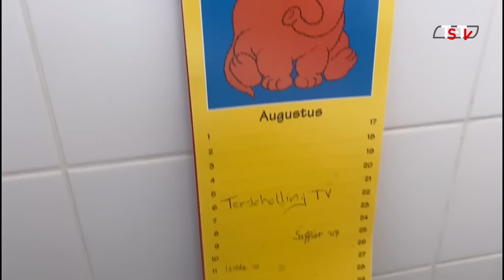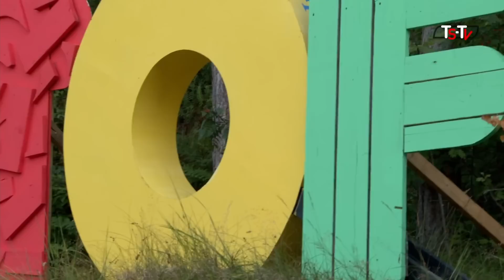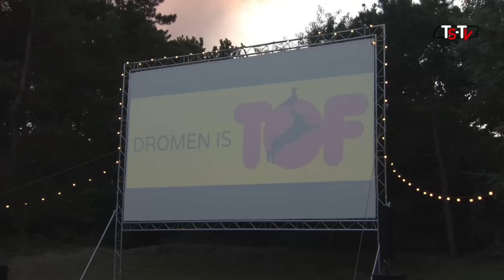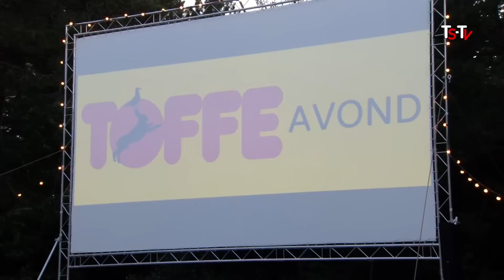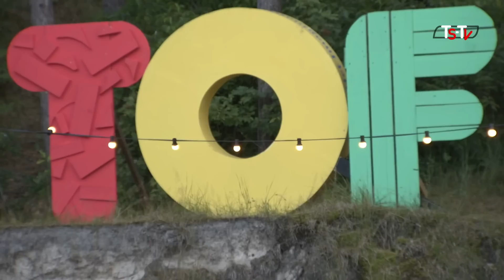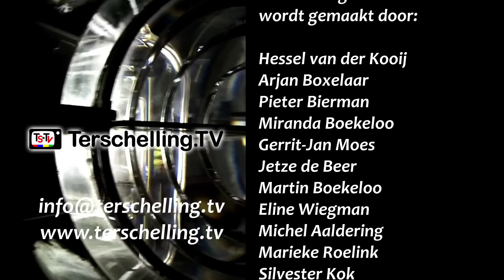5 Jaar Terschelling TV Journaal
Terschelling TV bestaat 5 jaar!
Daarom een speciale lustrum editie!
Vier het met ons mee!
Verder: Het Terschelling Openlucht Filmfestival is begonnen
Torenpraat met Lennard Jan Geerts
Veel plezier!